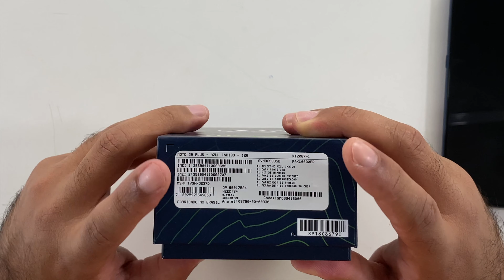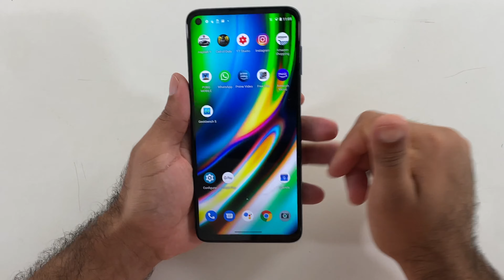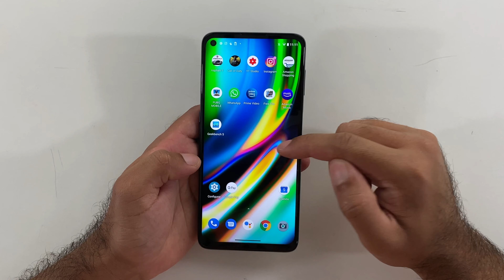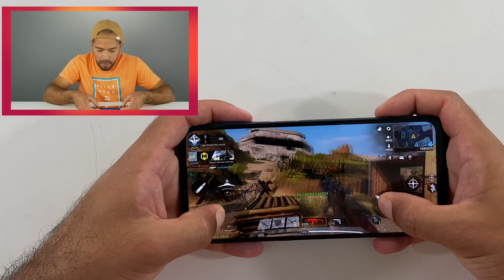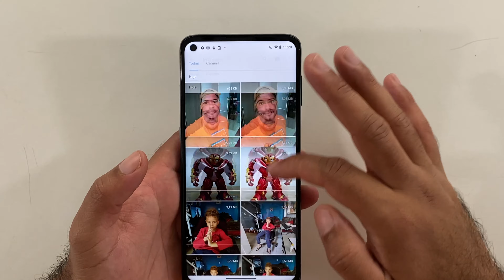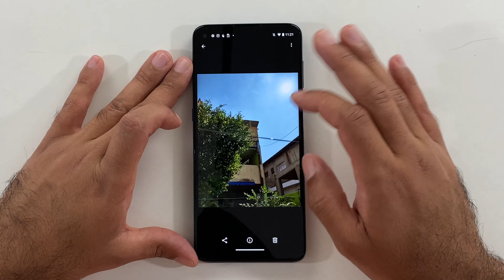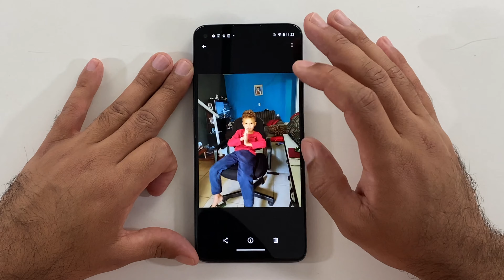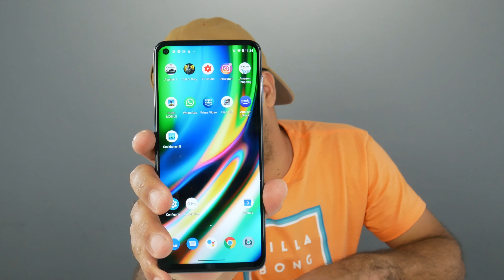MOTOROLA MOTO G9 PLUS, PRIMEIRAS IMPRESSÕES !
O Motorola moto g9 Plus chegou com várias novidades. No vídeo de hoje dou minhas impressões depois de 5 dias usando o moto g9 Plus como meu celular principal.

COMPRE QUALQUER PRODUTO na Amazon brasil: